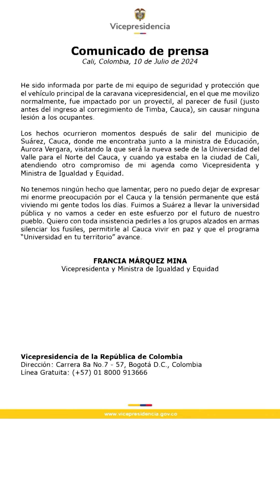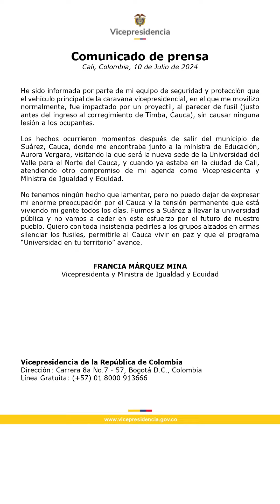Reportan ataque contra el esquema de seguridad de Francia Márquez | El Espectador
El vehículo principal del esquema de seguridad de Francia Márquez fue atacado en el corregimiento de Timba, Cauca. La Unidad Nacional de Protección (UNP), declaró que la vicepresidenta Francia Márquez se encuentra fuero de peligro.